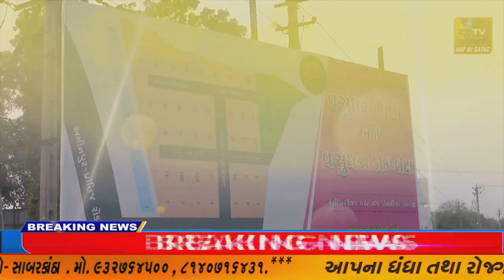ઇડર ના ચિત્રોડા ખાતે સર્જન ફાઉન્ડેશન અમદાવાદ દ્વારા વિના મૂલ્યે નેત્ર નિદાન- સારવાર કેમ્પ યોજાયો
ઇડર ના ચિત્રોડા ખાતે સર્જન ફાઉન્ડેશન અમદાવાદ દ્વારા વિના મૂલ્યે નેત્ર નિદાન- સારવાર કેમ્પ યોજાયો//ZSTVNEWS/